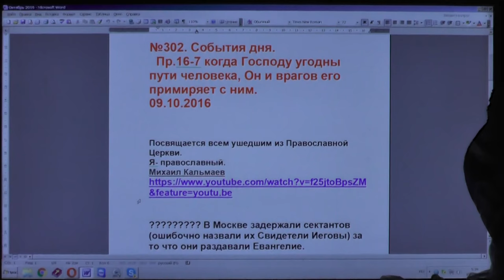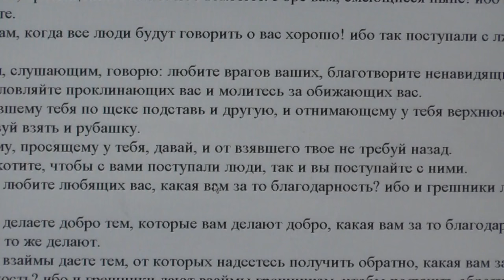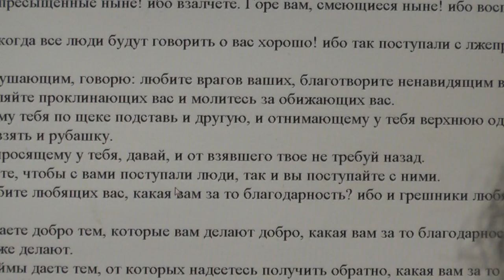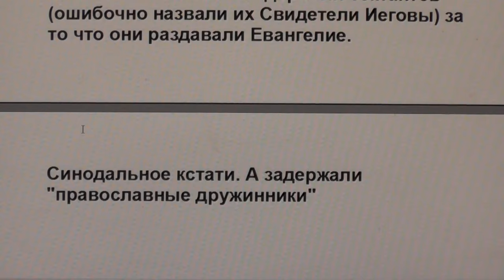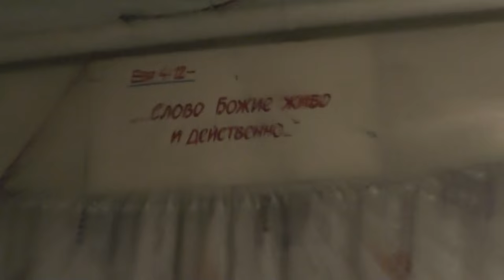№302. События дня. Пр.16:7 когда Господу угодны пути человека. 09. 10.2016